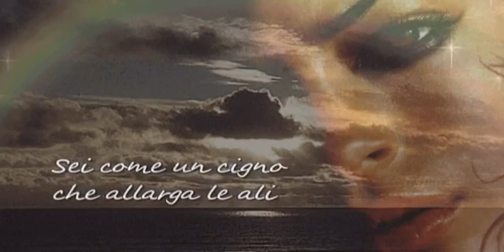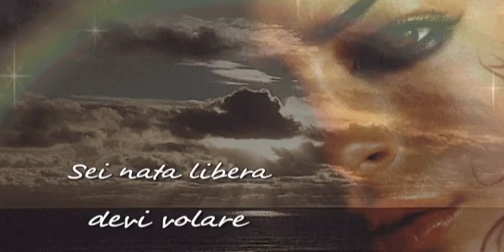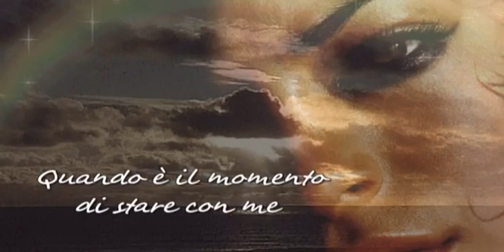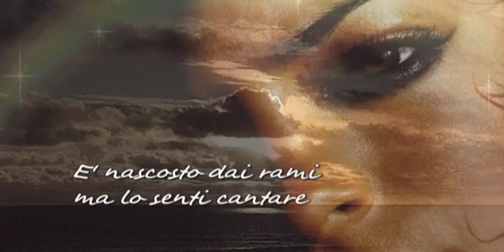Nata libera - Leano Morelli